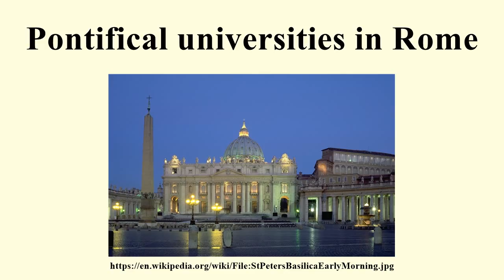Pontifical universities in Rome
Image-Copyright-Info
Author-Info:   Andreas Tille

Image-Copyright-Info